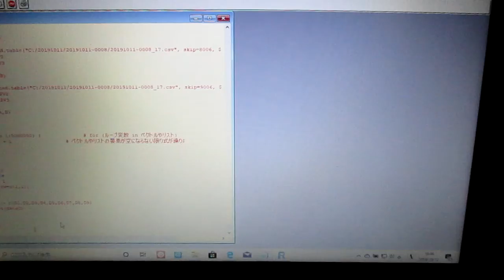超音波技術（多変量自己回帰モデルによるフィードバック解析） ultrasonic-labo